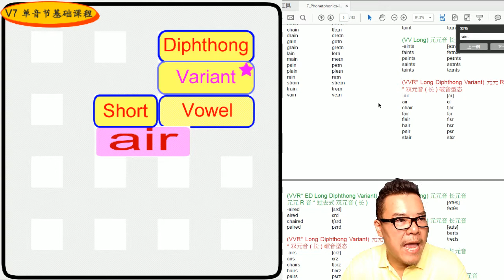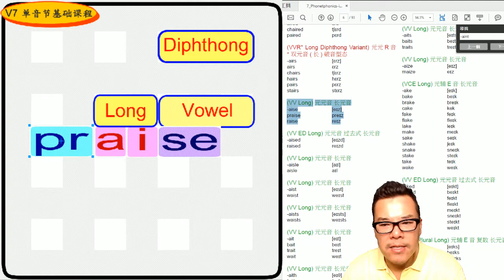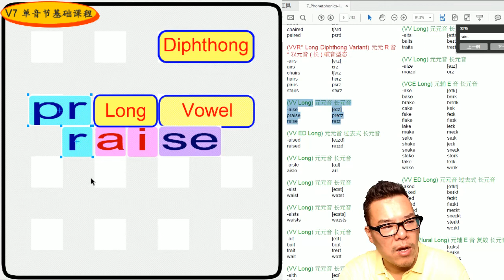丁宗同美語V7(191回) : -aise 韻音組合 (自然發音、國際音標、音素)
🔠 韻音/連音 組合【 -aise 】Rhyme sets 🔠

(VV Long) 母母音 長母音
-aise [eɪz]
praise preɪz
raise reɪz

wechat: davidting88
Line: davidting88